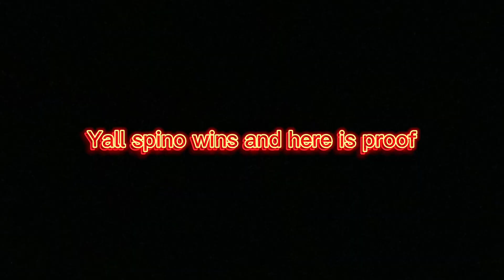Spino vs jw